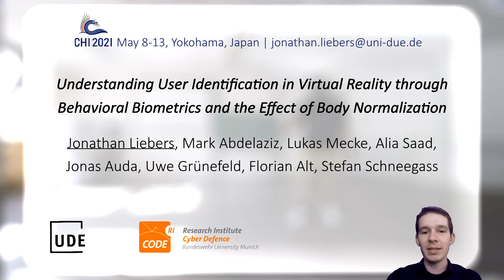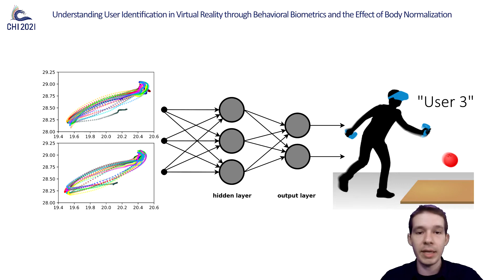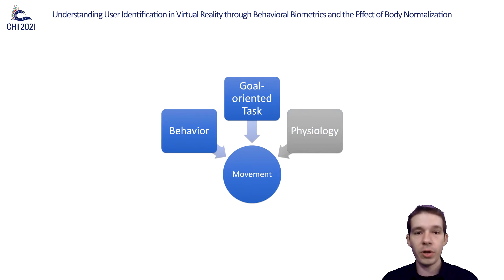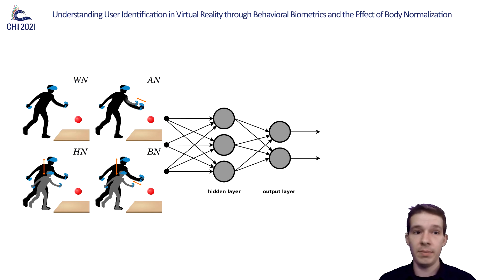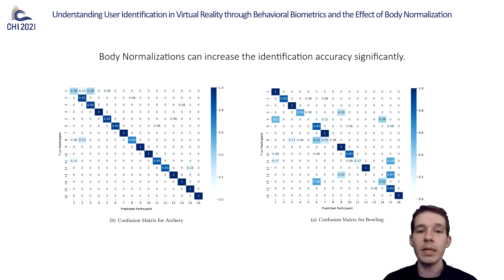Understanding User Identification in Virtual Reality through Behavioral Biometrics and the ...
Understanding User Identification in Virtual Reality through Behavioral Biometrics and the Effect of Body Normalization
Jonathan Liebers, Uwe Gruenefeld, Lukas Mecke, Alia Saad, Jonas Auda, Florian Alt, Stefan Schneegass, Mark Abdelaziz

Session: Video, XR, Perception, & Visualization

Abstract
Virtual Reality (VR) is becoming increasingly popular both in the entertainment and professional domains. Behavioral biometrics have recently been investigated as a means to continuously and implicitly identify users in VR. Applications in VR can specifically benefit from this, for example, to adapt virtual environments and user interfaces as well as to authenticate users.
In this work, we conduct a lab study (N=16) to explore how accurately users can be identified during two task-driven scenarios based on their spatial movement.
We show that an identification accuracy of up to 90 % is possible across sessions recorded on different days.
Moreover, we investigate the role of users' physiology in behavioral biometrics by virtually altering and normalizing their body proportions.
We find that body normalization in general increases the identification rate, in some cases by up to 38 %; hence, it improves the performance of identification systems.